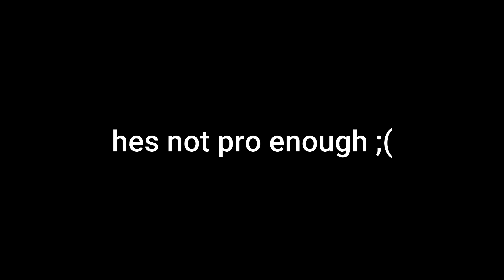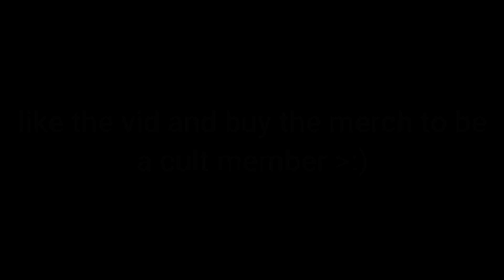So I Started a Tower of Hell CULT...